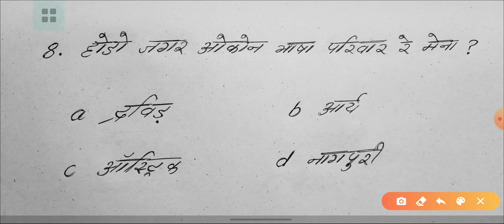Mundari Question Answers For UG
UG Mundari Question Answers